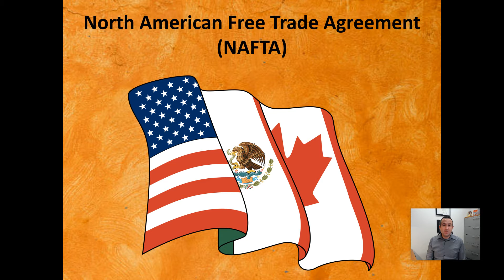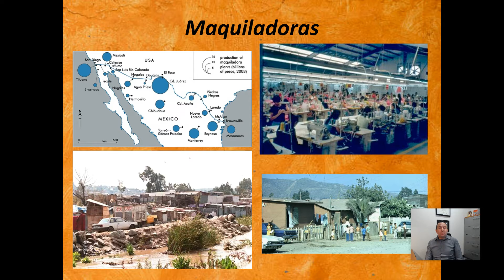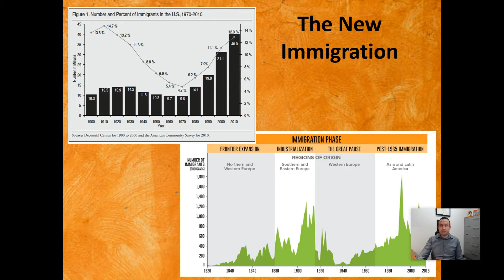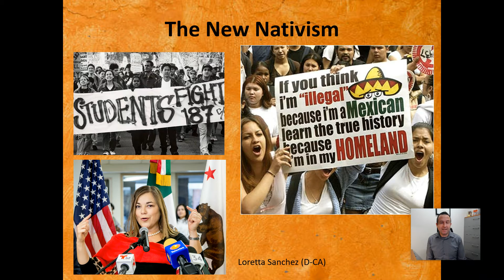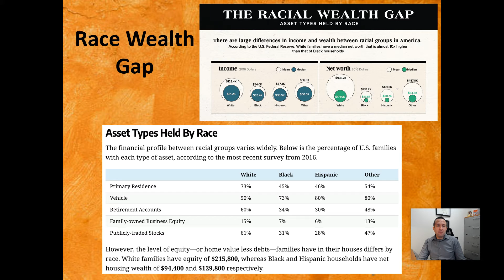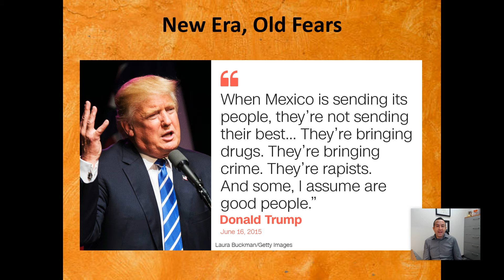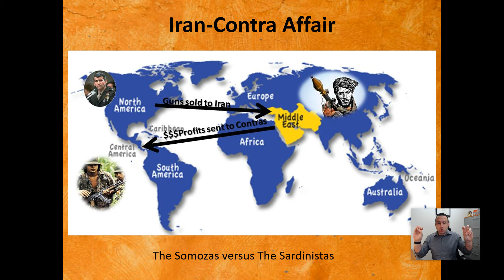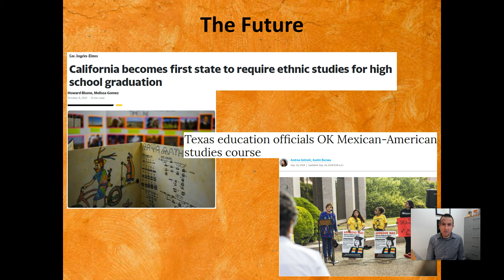Lecture 26b - Age of Conservatism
Part 2 of this lecture focus in the 1990s and 2000s and includes topics such as the impact of NAFTA, the post-9/11 War on Terror immigrant crackdowns, and the rise of increased inflammatory rhetoric against Mexicanos and Central Americans